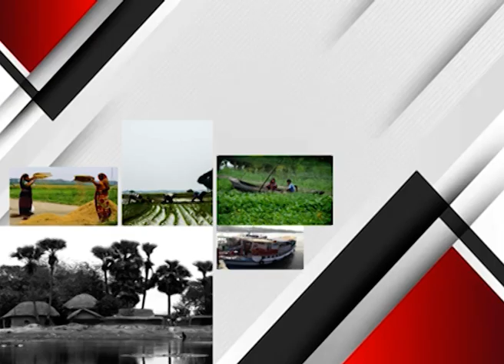জেলা Bulletin | ডিজির তৎপরতায় সন্দেশখালির অনেক জমিই শাহজাহানমুক্ত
website link for this copy :
@Kolkata Tv